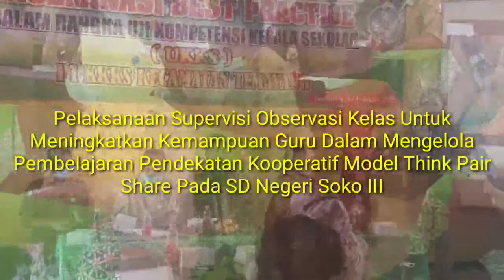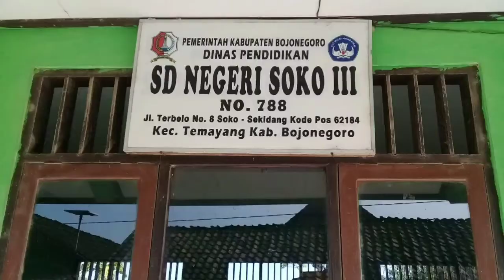Seminar Best Practice Intonowadi, S.Pd SDN SOKO III Kec. Temayang Kab. Bojonegoro